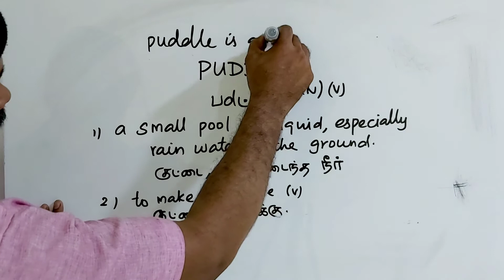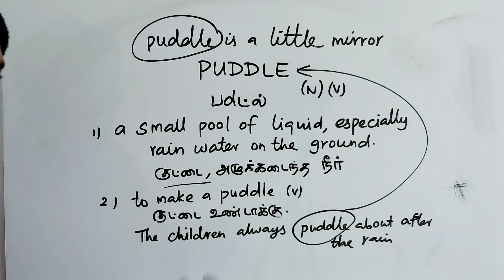PUDDLE tamil meaning/sasikumar